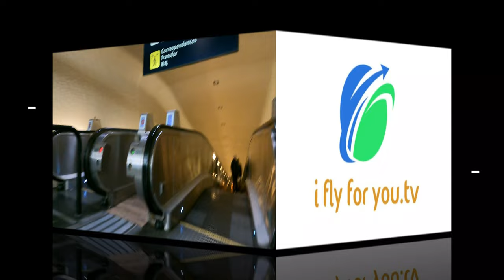Paris-Charels de Gaulle Airport Walk How i get to Terminal 2 Start Terminal 1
I would like to help you find your way around the world's airports. For this I need your support.